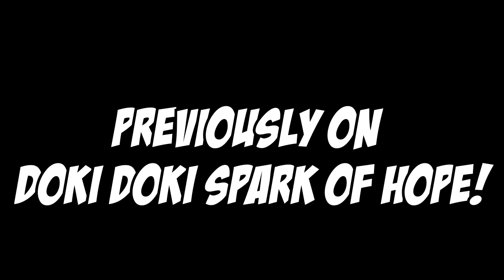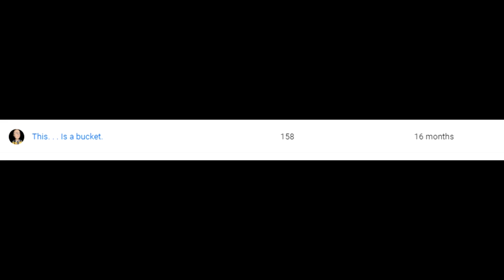Natsuki finds out about Yuri's "Problem"|Doki Doki Spark Of Hope#28